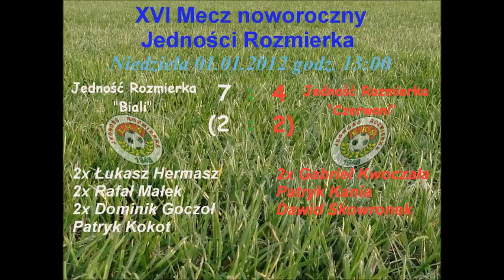XVI Mecz noworoczny Jedności Rozmierka 01.01.2012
Początkowy fragment meczu noworocznego Jedności Rozmierka
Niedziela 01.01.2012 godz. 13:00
stadion w Rozmierce